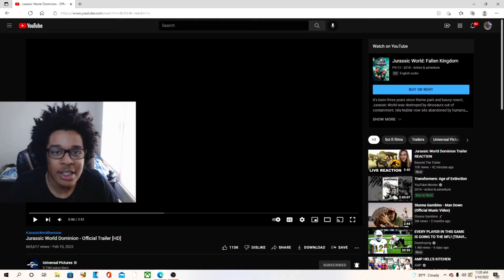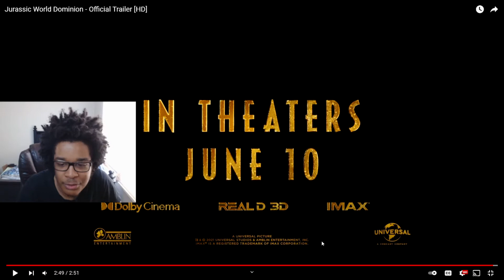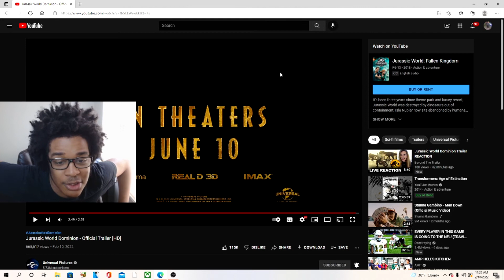Jurassic World Dominion - Official Trailer REACTION!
JesserTheLazer
KSI
SoLLUMINATI
PRETTYBOYFREDO
QJB
HANKDATANK25
DEI AND JOE
DDG
WUAP TV
LOU WAUP
ZAIS
WOLFIERAPSENT
MOREWOLFIE
OPRAH SIDEVERSON
PontiacMadeDDG
PontiacMadeDDG VLOGS
Mega McQueen
Mega Mc VLOG
CASHNASTYGAMING
RICE GUM
PEWDIEPIE
LOGAN PAUL
JAKE PAUL
POUDII
LIL POUDII
PERFECTLAUGHS
KELL
ANNOYING
GEESLICE
THE BOOK OF SWANTE
LAWTWIZ
WORLDSTARHIPHOP
2000
Jurassic World Dominion - Official Trailer [HD]